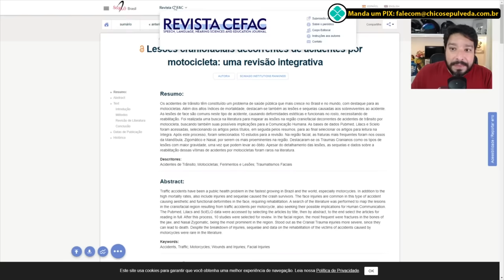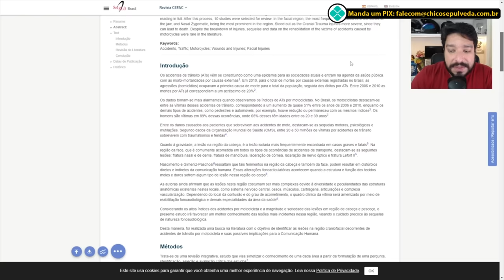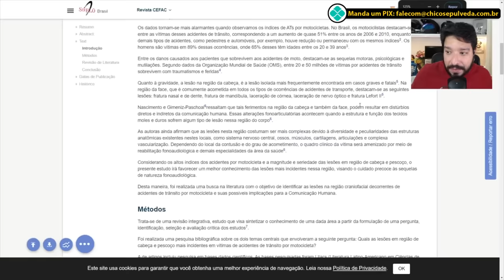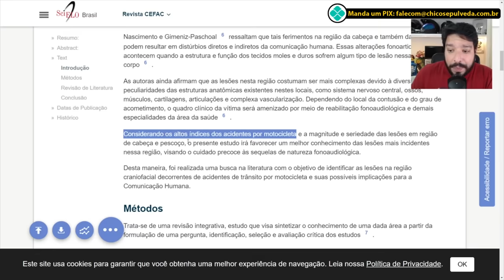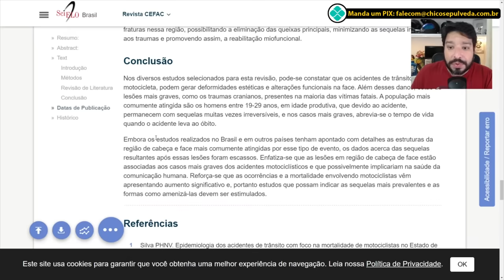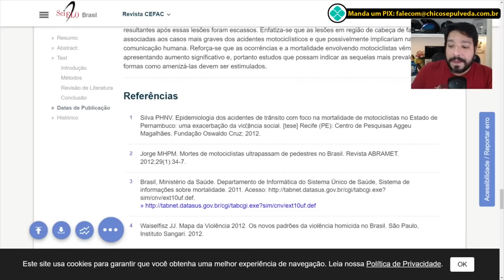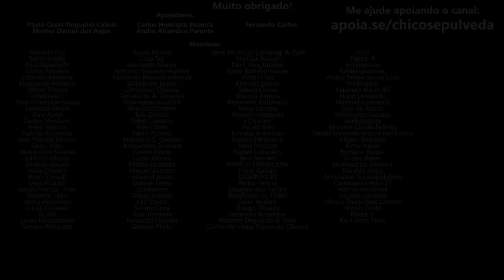A IMPORTÂNCIA DE USAR CAPACETE FECHADO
👇 Unidades KM👇
📍KM Salvador - Av. Vasco da Gama, 4615

🔹Faça uma doação em Bitcoin ou Ethereum:
BTC: bc1ql5esj3ctne5gv9mqg54j4gsns280fpu3jfxqjm
ETH: 0x16be8dc1D7f74c1CB2AA2e02089EA5f5fd168bc3